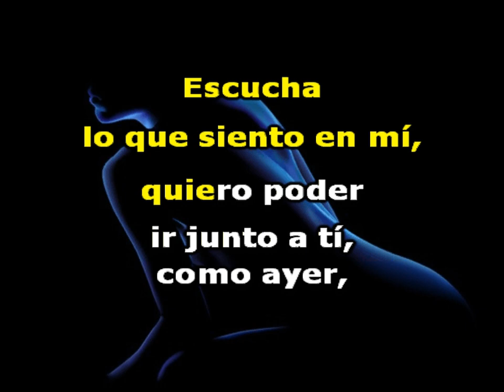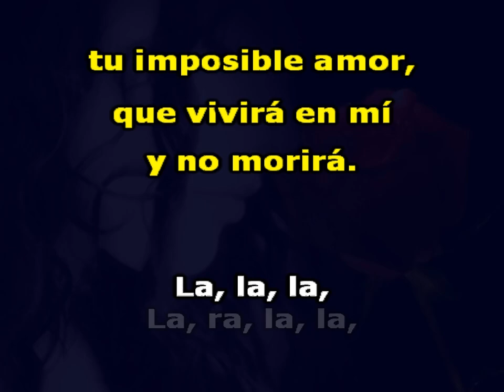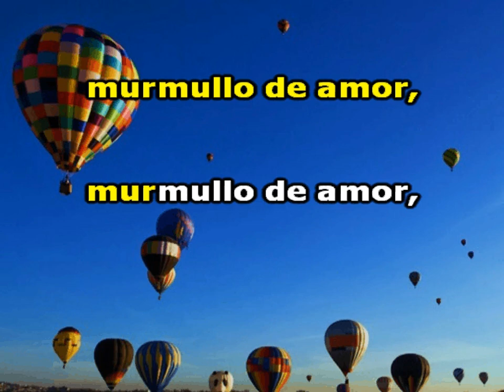MURMULLO DE AMOR . Karaoke . Los Yaki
Quizás, esta excente agrupación mexicana que se llamó "Los Yaki", decidió nombrarse con el mismo nombre con que se conoce a una tribu de indios nativos americanos conocidos por "Los Yaqui", localizados en la región al norte de México en el límite fronterizo con Los Estados Unidos de Norte América. O quizás su nombre haya sido tomado del río "Yaqui", que serpentea la misma zona y es el lugar de donde son también los integrantes de esta agrupación musical. Hay quienes aseguran, que originalmente firmaban sus contratos con el nombre de "Los Yaqui", utilizando la letra "q" y que más tarde la cambiaron por la letra "k" ("Los Yaki").
Esta agrupación mexicana estremeció con su música y con las versiones que le hicieron en el idioma castellano a algunas canciones de rock famosas a mediados de los años sesenta. Fueron la gran sensación del momento para el disfrute de toda la juventud mexicana que en ese tiempo estaba acostumbrada a otro tipo de presentación y a otro tipo de género músical.
El inicio de esta banda fué en la ciudad de Reynosa,Tamps. México. Pero como un fuego, rápidamente su fama se extendió por toda la nación mexicana y traspazó las fronteras para alcanzar éxitos también a nivel internacional.
Podemos recordar algunos de sus temas de canciones como: "Teresa", "El barrio pobre de la ciudad", "El diablo con vestido" y ésta, "Murmullo de amor".

Aquí en mi Canal también tengo a la canción original con subtítulos sincronizados. Espero que les traiga muy buenos recuerdos. Saludos de RioClaro.